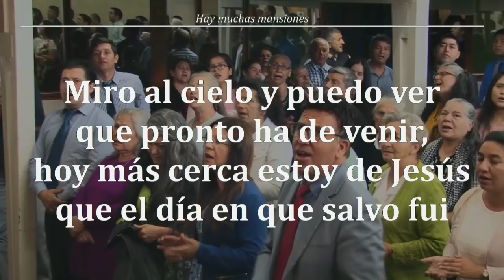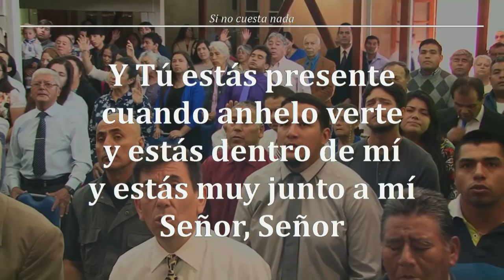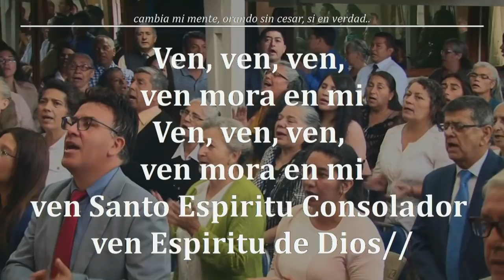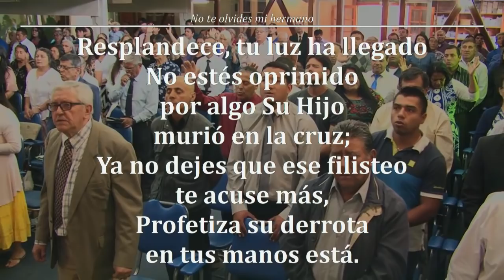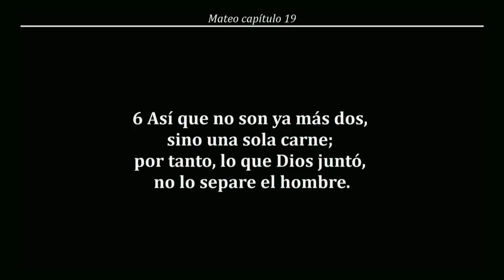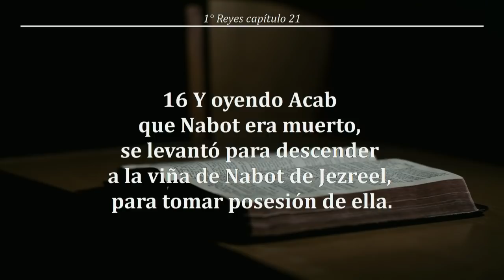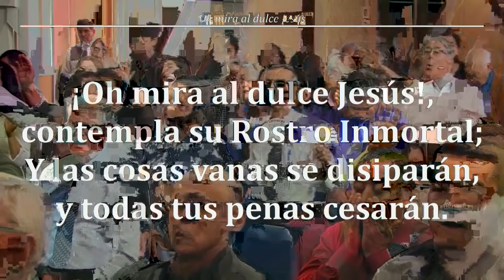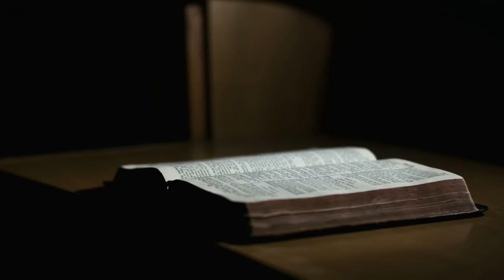Reunion Domingo 13/01/2019 - TEMA: MATRIMONIOS